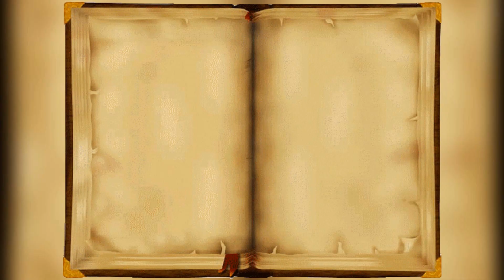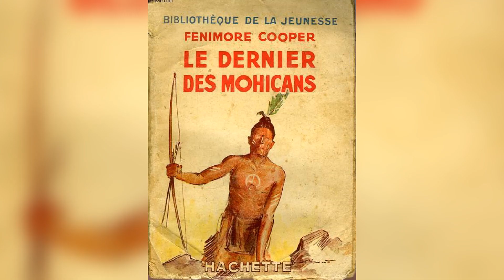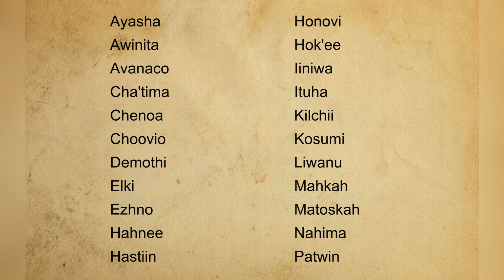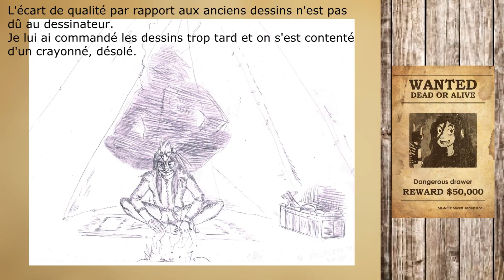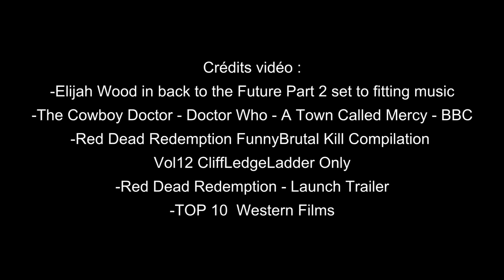Western - Imaginarium #13 S3 [Création d'univers]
IMAGINARIUM est une émission de création d'univers de fiction.
Voici un des genres les plus anciens et plus vastes de la pop culture sur-représentée au cinéma et adulé dans le jeu vidéo : le WESTERN !

Il vous prévient que le dessin du Jaden Kor bénéfique / maléfique arrive bientôt !